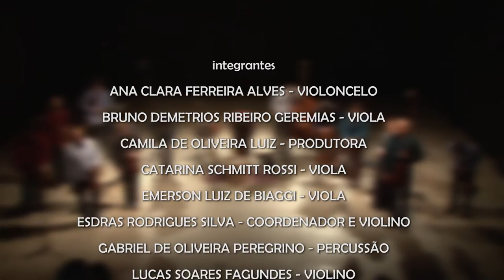Especial TV Unicamp - Musical BREUSIL Cordas Brasileiras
Gravação feita pela TV Unicamp dia 22 de agosto de 2017, no Centro Cultural Casarão